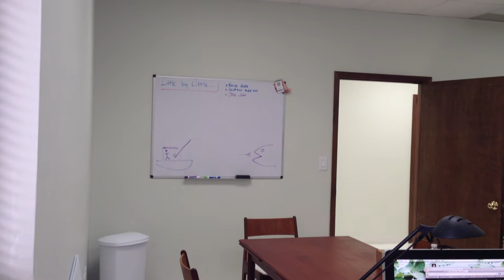Parlor Trick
We're not bored, and we didn't have too much time on our hands, but this happened anyway.